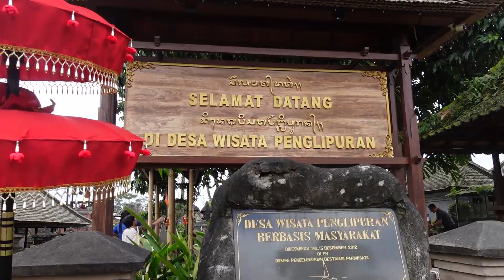UNBELIEVABLE! You Won't Believe What We Found in Bali's CLEANEST Village - Penglipuran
In this video I went to Penglipuran village in bali indonesia. This village, this village has been touted as the CLEANEST VILLAGE in the world.
Penglipuran village is known for its pristine streets, which are lined with bamboo and wood houses that feature intricately carved doors and gardens filled with flowers and greenery. The village also has strict rules regarding waste management, with residents required to compost their organic waste and recycle as much as possible.
The village's focus on cleanliness and sustainability has been recognized by various tourism awards and has made it a popular destination for visitors interested in experiencing traditional Balinese culture.